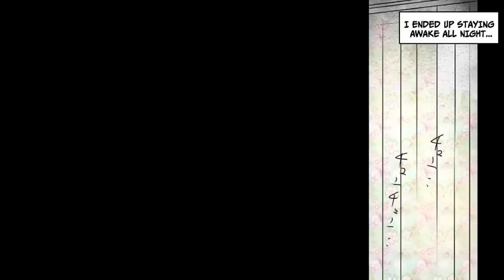[Weekly Throwback] Sekai Compilation 8 [Manga Dub]